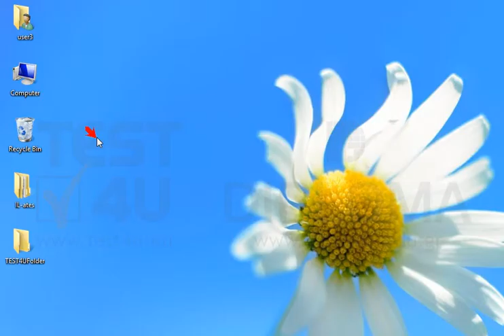Open the image stored in the IL-ates\Files folder of your desktop. Then use an image editing...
Open the image stored in the IL-ates\Files folder of your desktop. Then use an image editing application and apply the inverted colors display.